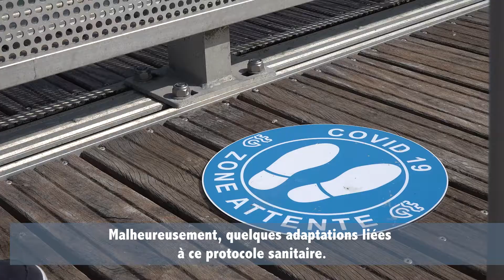Ouverture de la Canote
Dès ce mercredi 17 juin, la canote reprend du service !
Découvrez dans la vidéo ci-dessous les modalités d'embarquement liées au protocole sanitaire ⏬